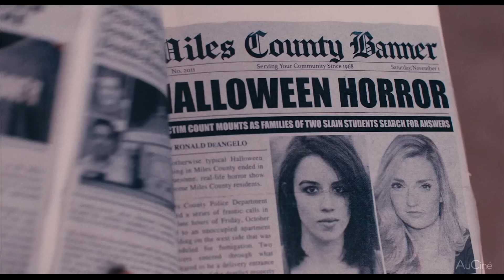TERRIFIER 2 Bande Annonce VF (2023)